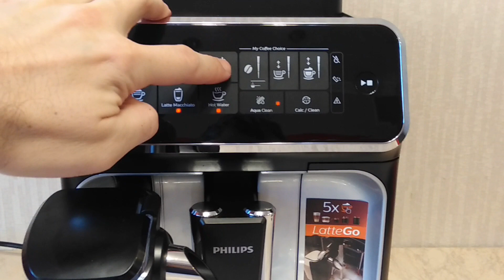Philips Series 3200: Double Americano (EP3241/54, EP3246)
Automated Long Black/Americano recipe made on Philips EP 3246 espresso machine. It is based on two espresso shots + hot water added on top. In America this model is sold as Philips EP3241/54 (color is different).